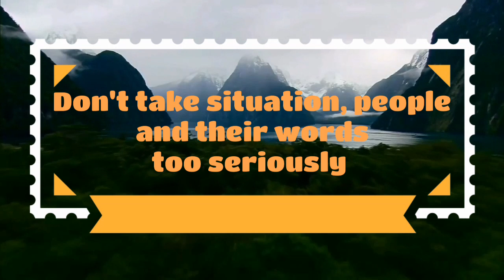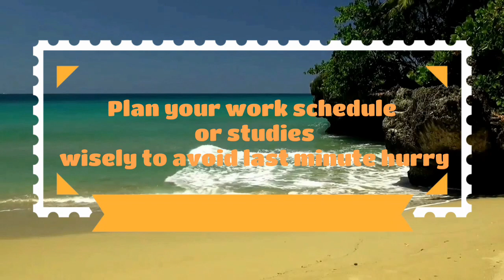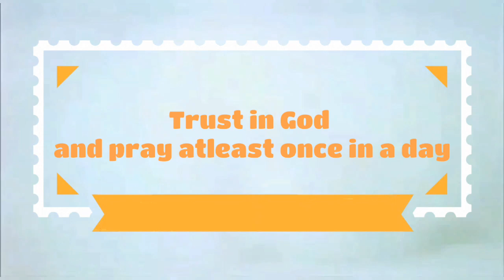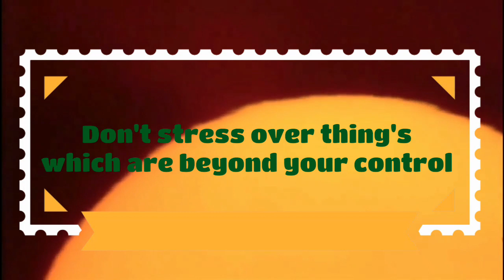15 Simple Tip's for Stress Management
Stress is a Universal problem and every one is affected by it.

In this video, I will guide you to reduce and manage your stress at a large extent by 15 simple and practical Tip's.

Stress can be easily managed and reduce if you are able to control your thoughts. we can reduce stress by following my 15 simple Tip's which are mentioned in this video.

Life is a gift of God. Think Positive, He is always there with you, so don't stress. It's He, who control everything. He will help you when you are in need.

Nothing is permanent in this Temporary Life, not even your problems.

So stay positive, stay stress free and stay Happy.